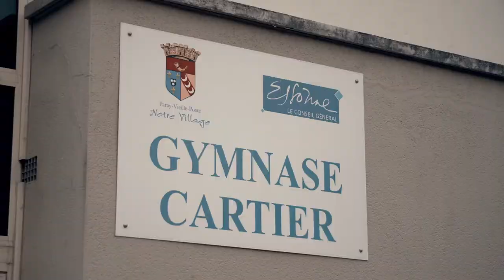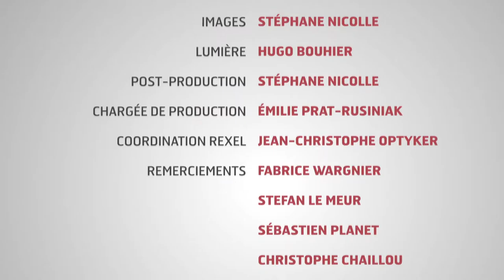CAV 21- Stefan, la rénovation de l'éclairage dans un gymnase